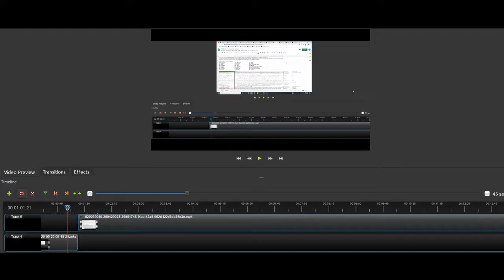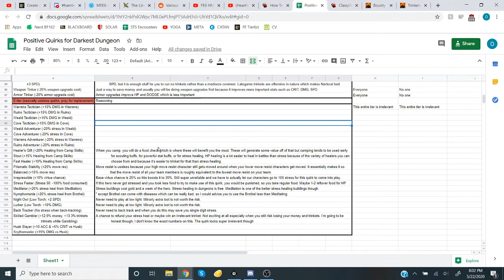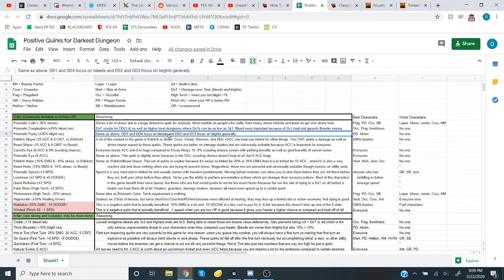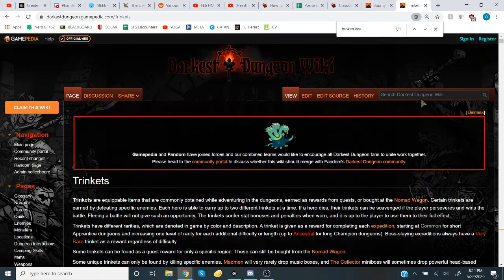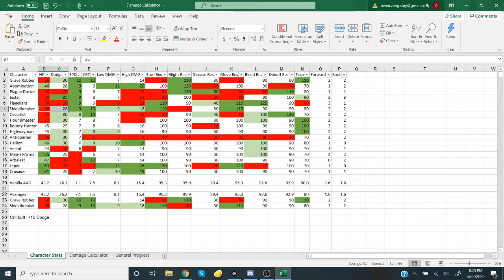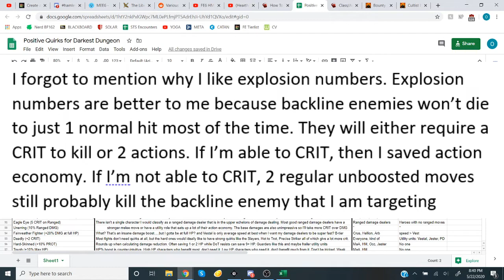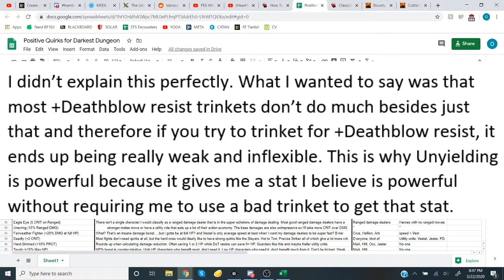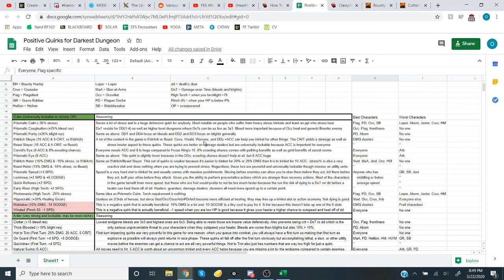Quirk Tierlist (S and A-tier quirks) - Darkest Dungeon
This video is an identification of what I believe the best quirks in Darkest Dungeon are. Along with identifying which quirks are the best, I also explain why and offer the best and worst characters for each quirk.